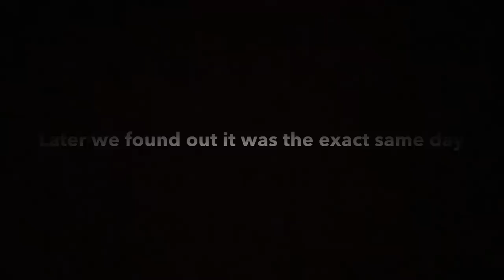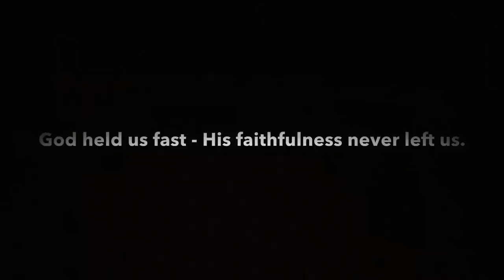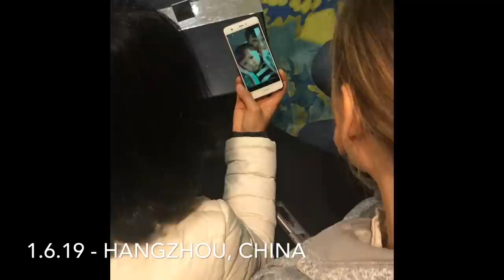Welcoming Willa // China Adoption // Gotcha Day // Holt International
• hey all! :)

• In January, 2019, my parents and 5 siblings traveled to China to welcome our newest family member.  We used Holt International and we were in China about 3 weeks.This is just a glimpse of our story. ❤️

• buy my handmade bracelets !! - @ellasstamps
• elevated faith - EllaV15
• puravida - ELLAVELDKAMP20